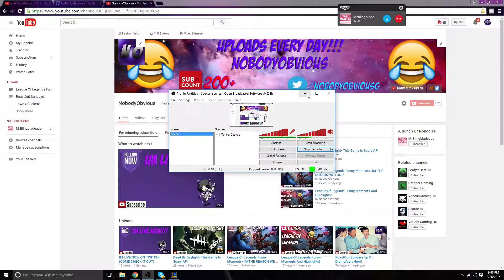League of legends livestream now!!!